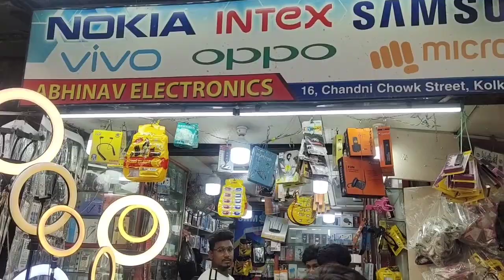কলকাতা চাঁদনী মার্কেটRing light price#Kolkata#india#kolkatagram#bengali#mobile ringlight tiktok#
কলকাতা চাঁদনী মার্কেট

price#Kolkata#india#kolkatadiaries#kolkatagram#bengali#mobile

Mobile -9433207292 (  whatsapp Taxt or voice massege )
 বন্ধুরা মনে রাখবেন আমাদের কোনো শাখা নেই,
WB MULTIMEDIA CHANNEL নামে অন্য কোনো চ্যানেল এর সাথে এই চ্যানেলের কোনো সম্পর্ক নেই.. ধন্যবাদ ভালো লাগলে অবশ্যই সঙ্গে থাকবেন

আপনার wholesale অথবা manufacturing অথবা যেকোনো ব্যবসার ভিডিও WB MULTIMEDIA CHANNEL  চ্যানেলে দিতে চাইলে আমাদের সঙ্গে যোগাযোগ করুন।
Mobile -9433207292 (call, Taxt or whatsapp )
T&C Apply

ধন্যবাদ ভালো লাগলে অবশ্যই সঙ্গে থাকবেন ..
Thanks, if you like it, you must stay with me

इस चैनल का डब्ल्यूबी मल्टीमीडिया चैनल नामक किसी अन्य चैनल से कोई लेना-देना नहीं है।
आपको उचित प्रशिक्षण और ज्ञान प्राप्त करने की आवश्यकता है किसी भी व्यवसाय को शुरू करने के बारे में, सभी वीडियो केवल शैक्षिक जानकारी प्रदान करने के लिए बनाए जाते हैं। यह चैनल किसी भी व्यवसाय में किसी भी लाभ या हानि के लिए जिम्मेदार नहीं है। यह सब व्यापार रणनीति और आपकी कड़ी मेहनत पर निर्भर करता है। किसी भी व्यवसाय को शुरू करने से पहले आपको खुद पर शोध करना चाहिए। सभी वीडियो केवल शिक्षा के उद्देश्य से हैं।
 यदि आप कुछ भी डील करते हैं या खरीदते हैं तो यह आपके अपने जोखिम पर होगा। कृपया कोई भी व्यवसाय करने से पहले सर्वेक्षण करें और शोध करें

You need to get proper training & knowledge About  starting any business, all videos is created only to provide educational information. This channel is not responsible for any profit or loss in any business. It all depend on business strategy and your hard work. You must research yourself before start any business. All Videos is for education purpose only.
 If you deals or purchase anything will be at your own risk. Please survey & make research before doing any business.

Regular Upload Video in WB MULTIMEDIA CHANNEL
WB MULTIMEDIA CHANNEL

Best budget shotgun mic
Best mic for youtubers
Mobile holder
Tripod mount
Best tripod for beginners
Best tripod for phone
Boya sound review
DSLR market chandni chowk
Tripod under 500
Best mic for beginners
Cheapest dslr camera market
Market vlog
50MM LENS
CAMERA TRIPOD

ring light under 200
professional ring light
ring light price under 300

Fositan 21-inch LED Ring Light Kit ?
Neewer Table Top 10-inch USB LED Ring Light ?
Mactrem LED Ring Light 6" ?
Neewer 20-inch LED Ring Light Kit ?
Neewer 12-inch RGB Ring Light ?
Elegiant Ring Light 6.3" ?
Neewer Camera Photo Video Lighting Kit ?
Ivisii 19 inch Ring Light ?
Best Ring Light for YouTube Videos
Best ring light for making videos at home